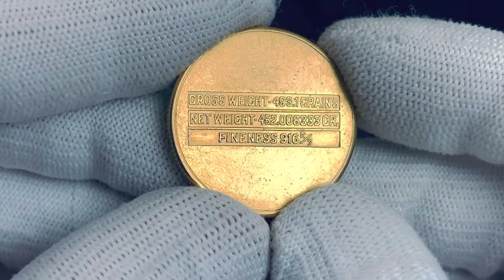Lot 816 Saudi Arabia 4 Pounds 1945 - 1946 (ND)